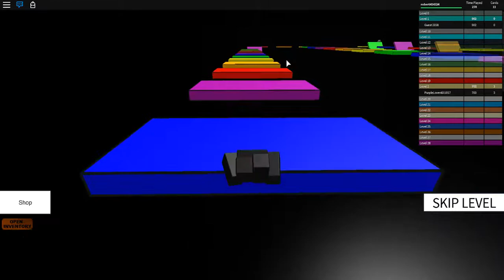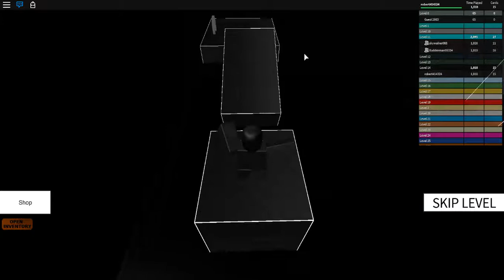Speed Run Race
speed run on roblox mic didn't work